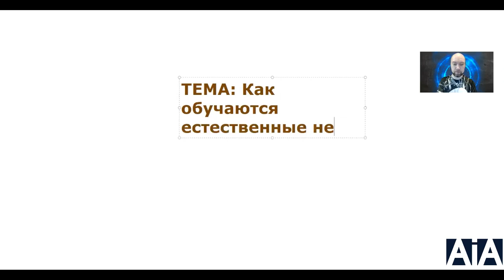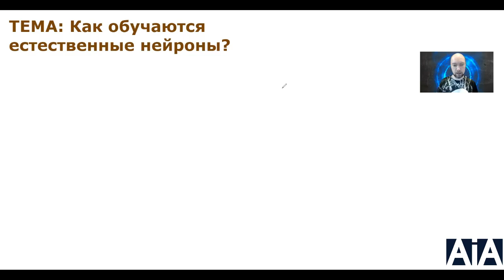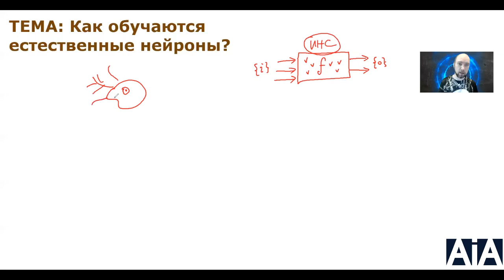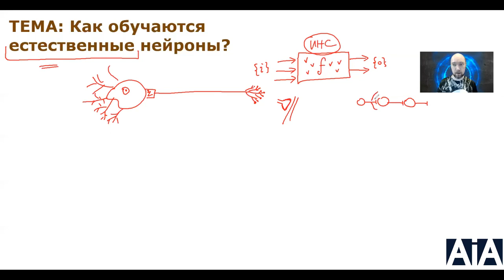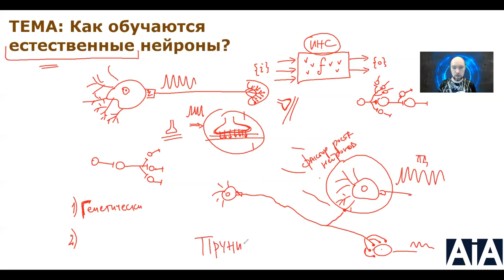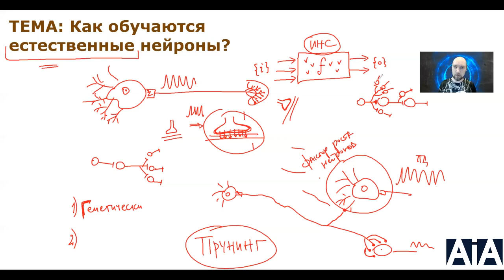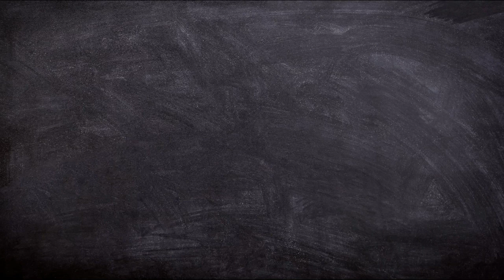Как обучаются естественные нейроны? Душкин объяснит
Естественные нейроны, будучи вычислительными системами, также обучаются. Как они это делают? Давайте посмотрим...